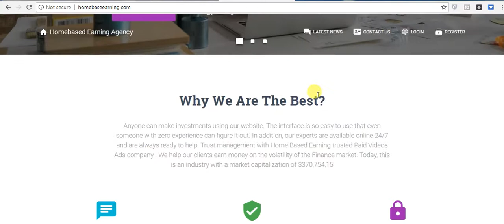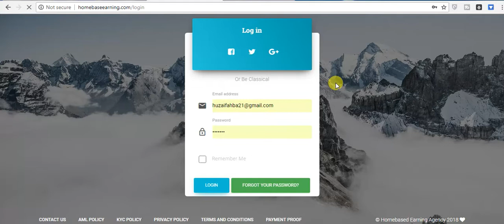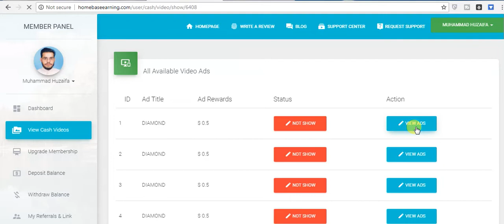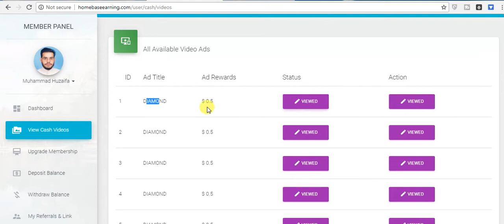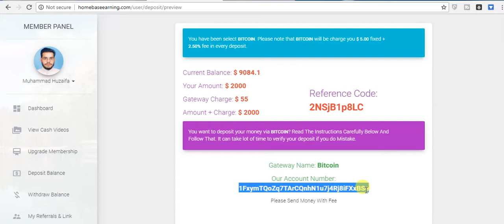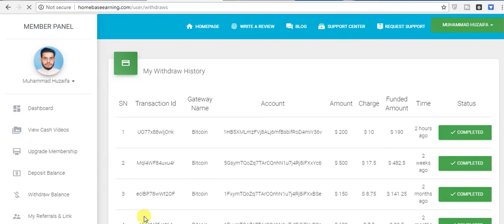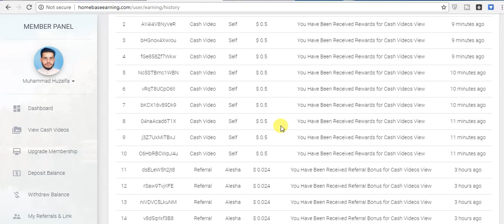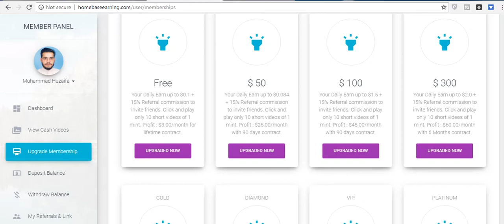Homebase Earning Agency Short Introduction Video for HomeBase Workers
In this video learn how to earn money by watching youtube videos  on Homebaseearning.com by staying at your home.  HomeBase Earning Agency (Pay Per view Video company ) providing you work and payout at your home just need to view 10 youtube commercial videos daily in 10 mints and get cash payout into your account.